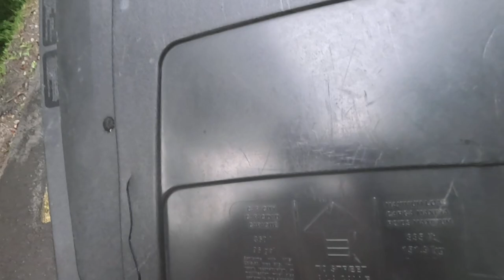Me Taking Down The Trash Bin